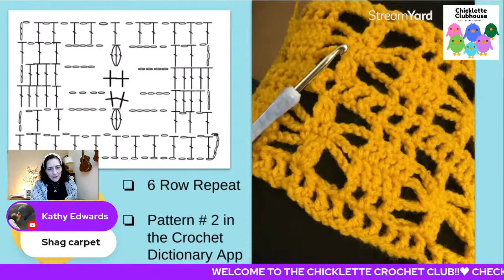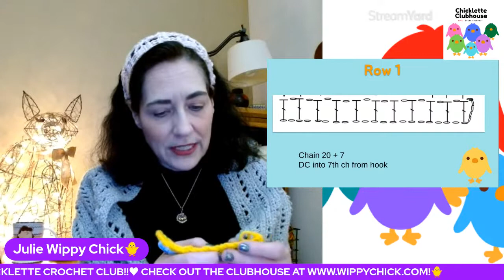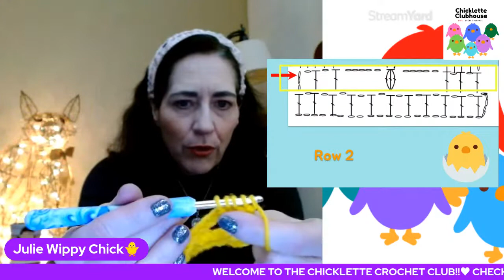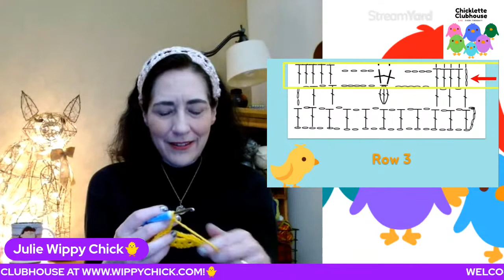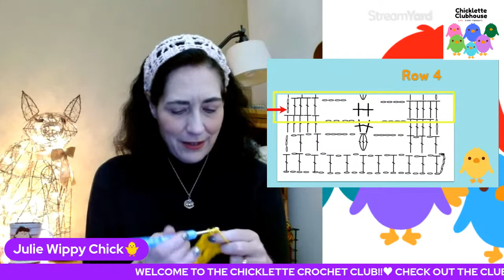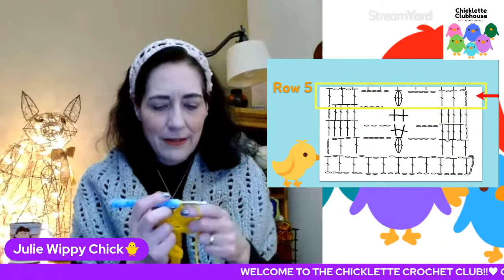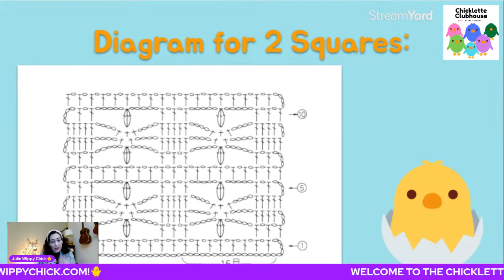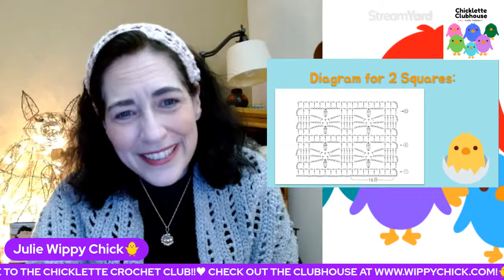Crochet Stitch Pattern Lesson #1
I discovered this pattern in a stitch dictionary and it was love at first sight! It's a little tricky but we are going to go through it step by step together. We will also learn to read the diagram! Join us at the Clubhouse!

Here are links to the reviews of the apps and websites I talked about today.